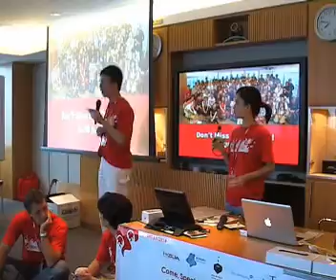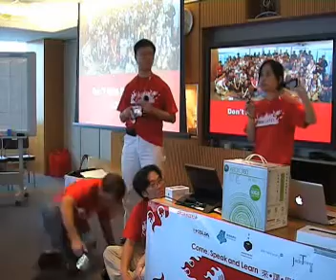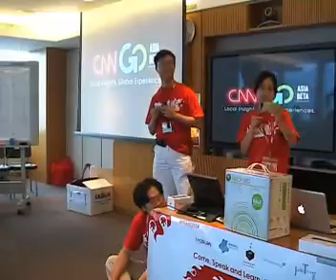barcamphk002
Opening Barcamphk part 2